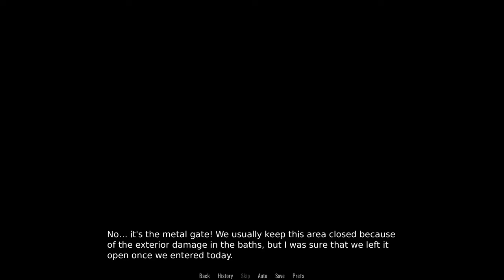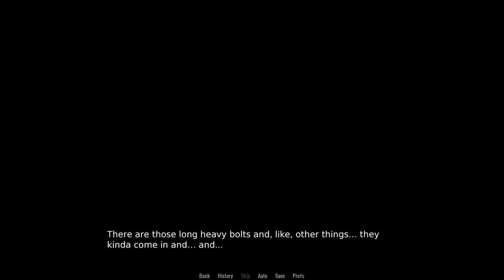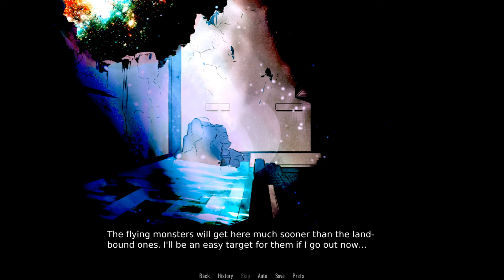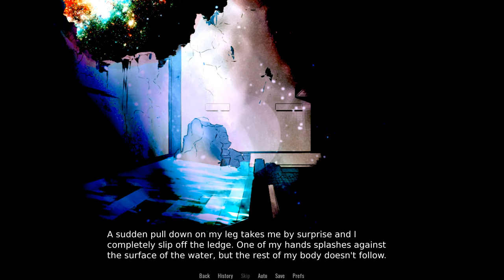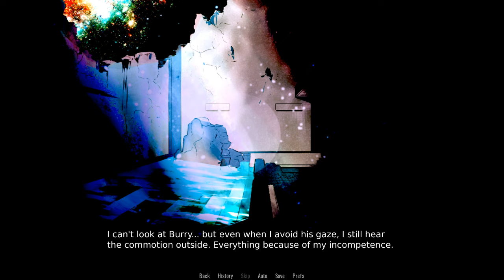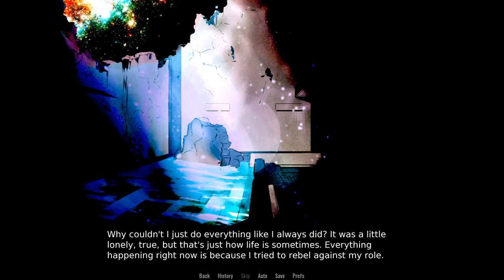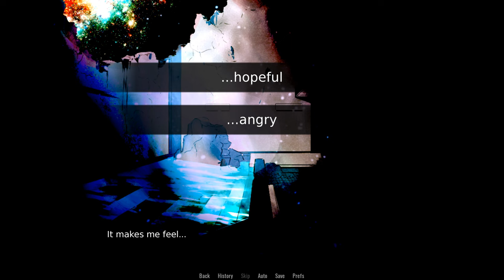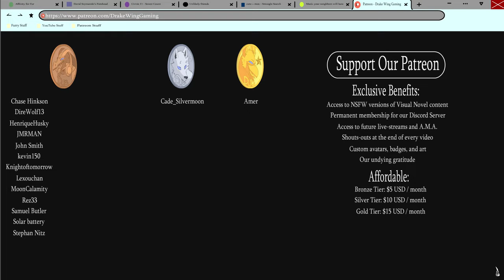Burry Goes Nuclear- Shelter #20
Burry confronts Luke about some of the feelings he's been keeping from his friends, meanwhile, the canines of Shelter prepare to battle the approaching monsters!